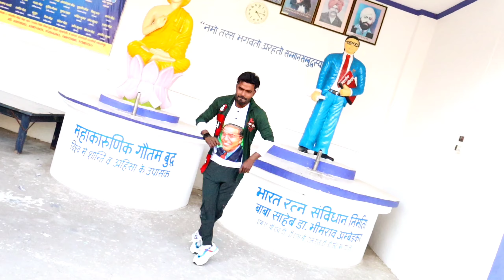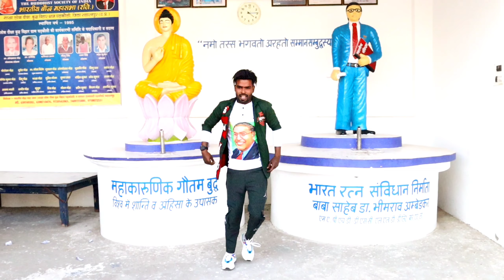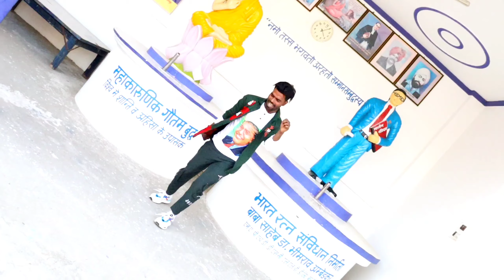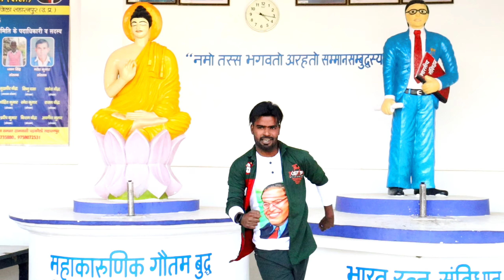बाबा साहब जी का सबसे सुंदर गीत | Jai Bhim Ki Bolenge Ambedkar Jayanti Dj Song 2023 | Rk Super Dancer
Singer :- Vk Rathi , Karamvir Tufani
Dancer :- Ravi Kant
Producer :- LGES  Music
Composer :- Lavi Gautam
Label :- Rk Super Dancer

Name Ravi Kant

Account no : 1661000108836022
IFSC code : PUNB0166100
Branch : Khera Mughal district Saharanpur

धन्यवाद 🙏🙏🙏

Frinds Hamari All Jai Bhim Dance Videos Dekhne Ke liye Yahan Click Karen 👇👇👇

BABA SAHEB AMBEDKAR JAYANTI ►
baba saheb ambedkar jayanti song, baba saheb ambedkar jayanti new song, baba saheb ambedkar jayanti song 2023, baba saheb ambedkar song dj, baba saheb ambedkar jayanti song status

BABA SAHEB JAYANTI ►
baba saheb jayanti song, baba saheb jayanti new song, baba saheb jayanti song 2023, baba saheb jayanti song dj, baba saheb jayanti song status

AMBEDKAR JAYANTI ►
ambedkar jayanti song, ambedkar jayanti new song, ambedkar jayanti song 2023, ambedkar jayanti song dj, ambedkar jayanti song status

BHIM JAYANTI ►
bhim jayanti song, bhim jayanti new song, bhim jayanti song 2023, bhim jayanti song dj, bhim jayanti song status

14 APRIL ►
14 april song, 14 april new song, 14 april song 2023, 14 april song dj, 14 april song status

baba saheb ambedkar song, baba saheb ambedkar new song, baba saheb ambedkar song 2023, baba saheb ambedkar song dj, baba saheb ambedkar song status

Follow Now ► Rk Super Dancer